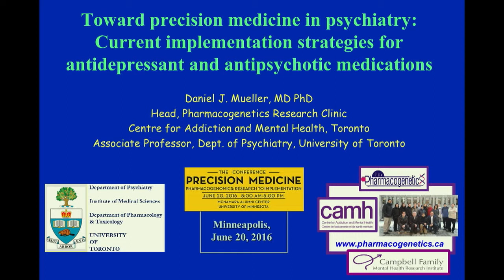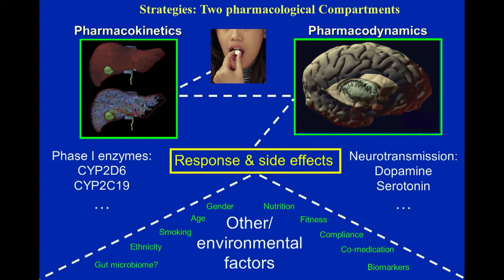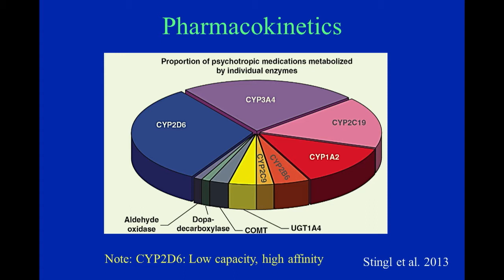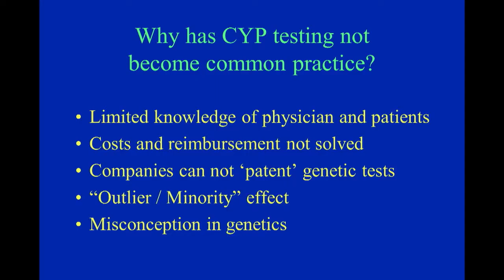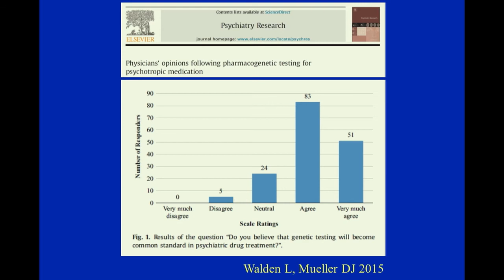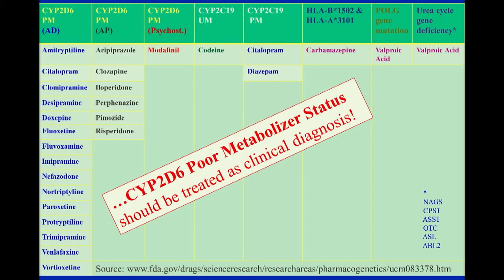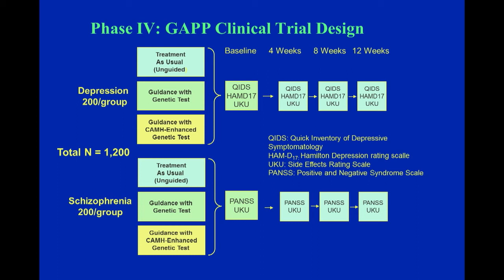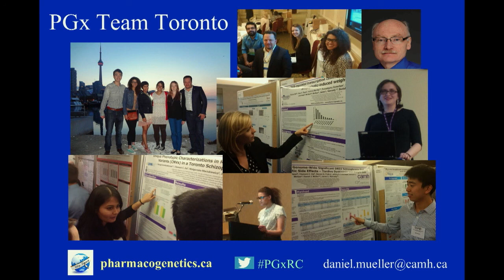05 "Toward Precision Medicine in Psychiatry" Daniel Mueller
"Toward Precision Medicine in Psychiatry: Current implementation strategies for antidepressant and antipsychotic medications"
Daniel Mueller, MD, PhD
Associate Professor, Department of Psychiatry, University of Toronto, Toronto, Canada

The Precision Medicine Conference 2016
Pharmacogenomics: Research To Implementation
Institute of Personalized Medicine (PUMA - IPM)